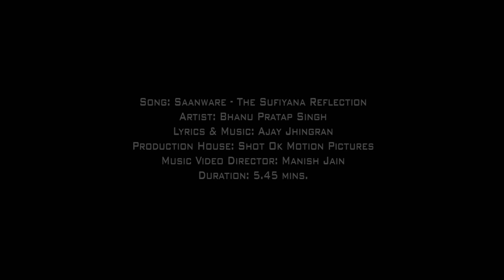Lonely Wife!! 🧏🏻‍♀️ Saanware Music Video - Bhanu Pratap - Director Manish Jain@ShotOkMotionPictures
A beautiful Sufi music video for Indian Idol Singer Bhanu Pratap Singh.

Song: Saanware - The Sufiyana Reflection
Artist: Bhanu Pratap Singh
Production House: Shot Ok Motion Pictures
Director: Manish Jain

Starring: Sanghmitra Kumar, Sachin Chhabra
Cinematographer: Abhi Dange
Line Producer: Sanjay Haran
Chief Assistant Director: Jay Bhansali
Light Equipments: Adam Thomas
Script, Editing & Vfx: Manish Jain
Make-up: Jayveer Rachh
Styling: Shradha Kumar, Keya Mavani
Locations: Abhishek Bhimani, Shradha Kumar

Lyrics & Music: Ajay Jhingran
Music Arrangement & Sound Mixing: Roop Mahanta
Recording Studio: Swarlata